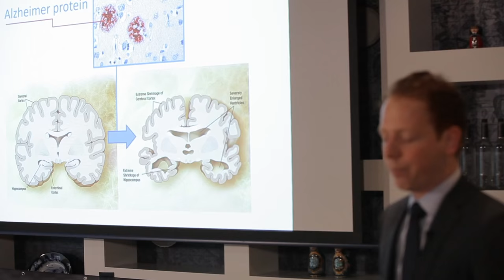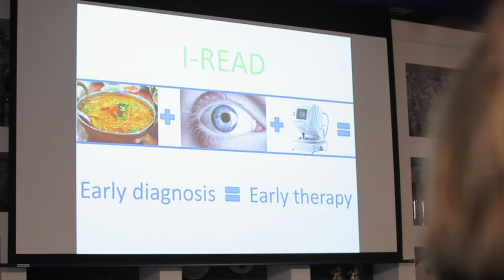(I-READ) Early Diagnosis of Alzheimer’s, Jurre den Haan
Can an easily available spice help diagnose Alzheimer’s decades before the first symptoms occur? Jurre den Haan proposes a system using turmeric to tag the proteins that cause cause Alzheimer’s. With den Haan’s system, the proteins that manifest themselves in the brain can be seen in the eye, which he calls “the window to the brain.” (Top 3)